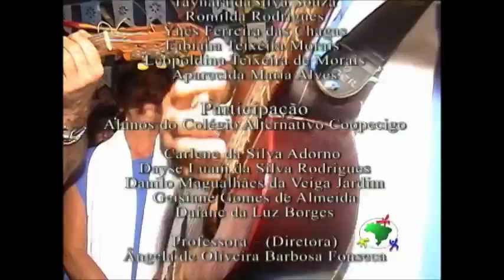Comida de Folia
COMIDA DE FOLIA é um documentário realizado em 2005 na Cidade de Goiás -GO, a antiga Vila Boa de Goyaz, dentro das Oficinas Comunitárias de Produção Audiovisual, envolvendo a comunidade na preparação de saborosos pratos que registram a Memória Alimentar dos Povos do Cerrado e suas tradições como a Folia de Reis, que em suas comemorações celebram a vida com fé e compartilhamento do alimento para todos.
Direção: George Duarte
Produção: Agência ECCom